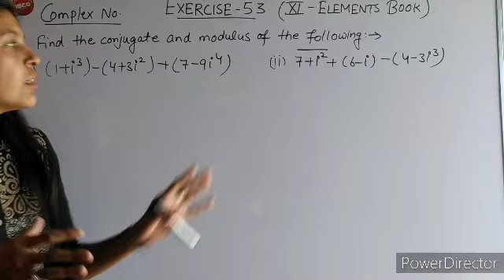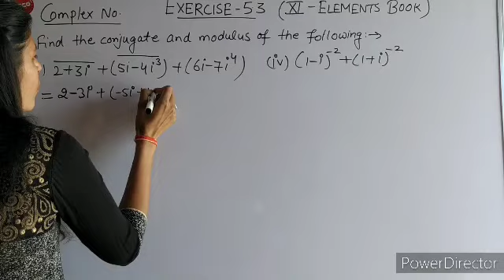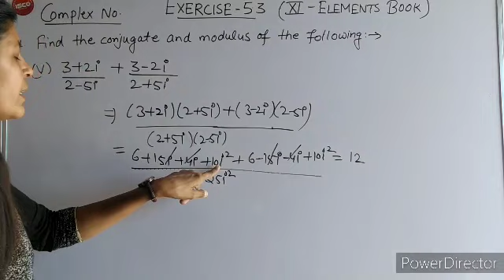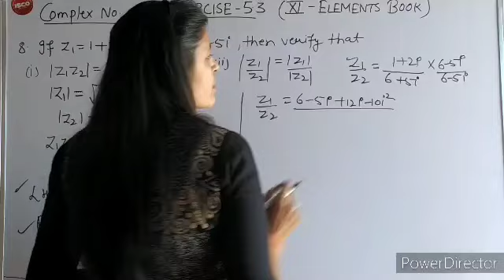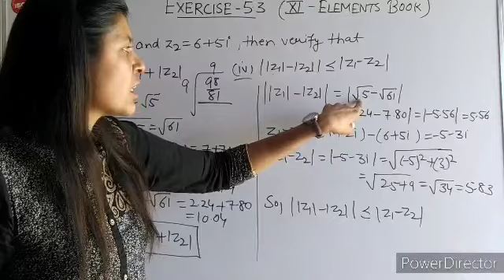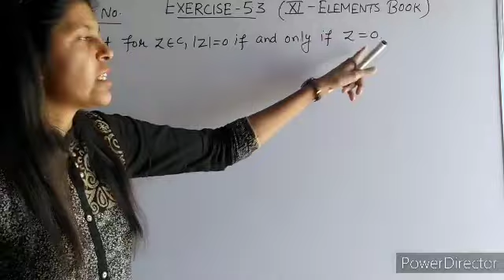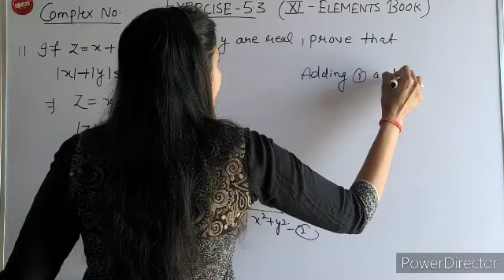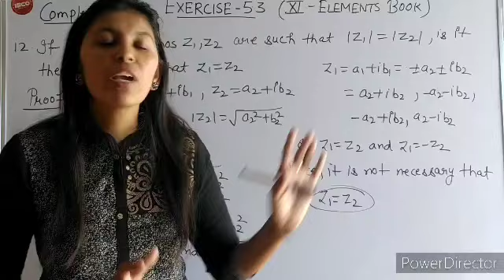Exercise -5.3(Part-2) || Complex Number || 11-Standard